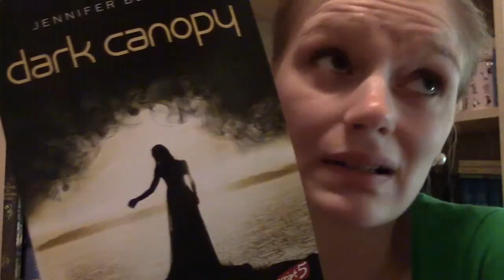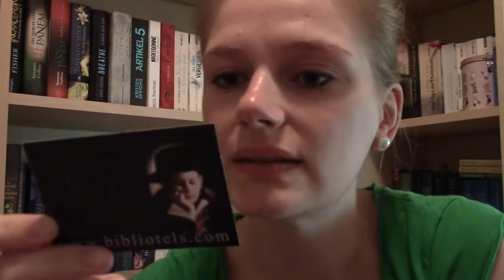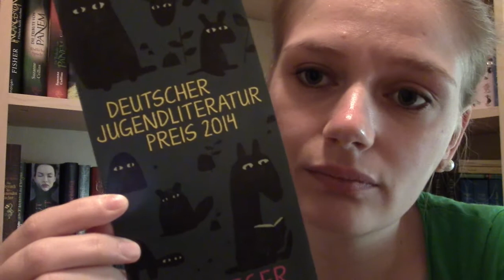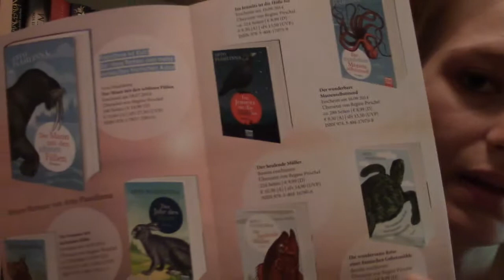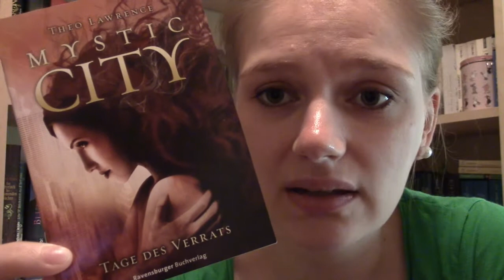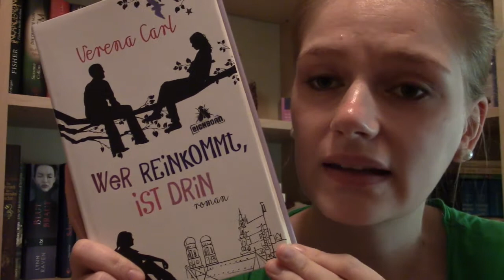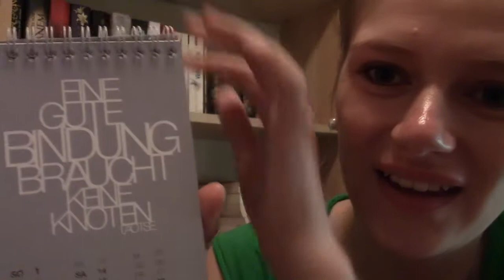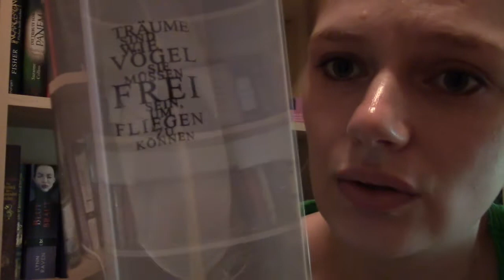[Frankfurter Buchmesse] Eindrücke und Mitbringsel